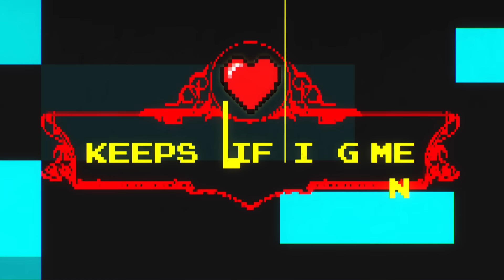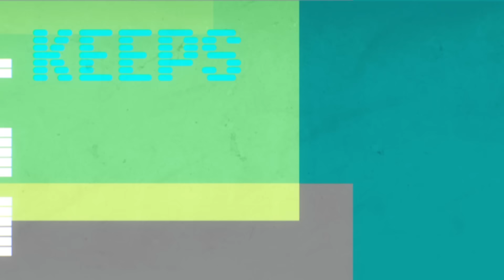DISKORD - UR LUV Lyric Video